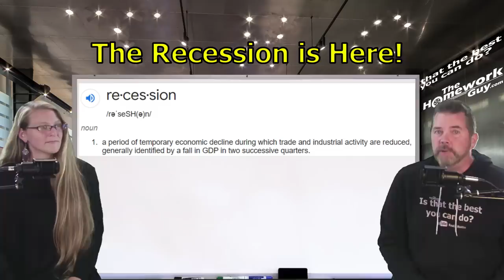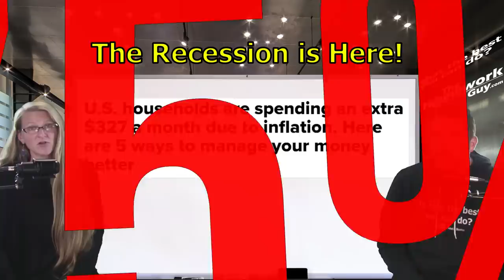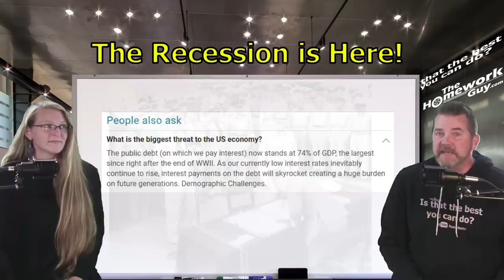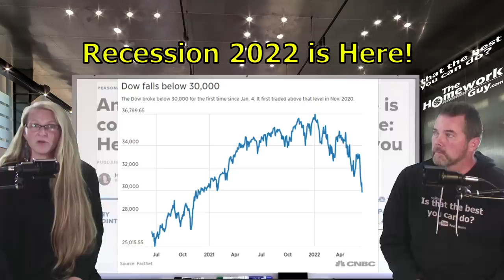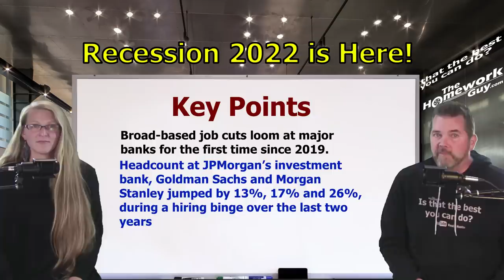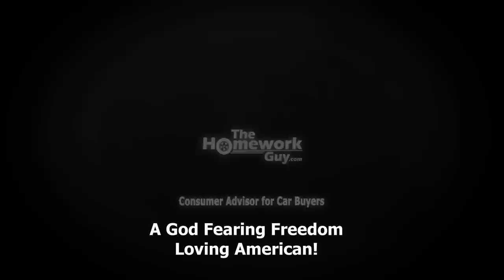RECESSION 2022 IS HERE!! WARNING! STAY OUT OF THE AUTO MARKET IF YOU NEED A CAR LOAN!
Car Market News, New Car Sales, Used Car Prices don't matter much when spending money on a car threatens your financial viability. Don't FINANCE anything right now!
We’re the team of Auto Experts, Finance Gurus, and Car Pricing Strategists that well over 45 Million Car Buyers have come to know and trust.

A CAR DEALER WANTS TO:
1. SELL every car for the Highest Possible Price.
3. LOAD every Car Deal full of Fees and Finance Products.
4. OFFER Lowball numbers on every Trade Vehicle.

THE HOMEWORK GUY TEAM (THG) HELPS CAR BUYERS TO:
1. BUY a Car from Dealers or Private Party Sellers at the Lowest Price.
2. PAY Cash or Finance with their own Bank or Credit Union.
3. DECLINE Dealer Fees and Finance Products.
4. TRADE / SELL their current vehicle for the Best Value.

For more than 40 years, dealerships have EARNED their lowly reputation by being the masters of predatory selling. Dealers stalk victims relentlessly, often ruthlessly treating the most vulnerable car buyers (like seniors, for example) with little or no conscience. We point out the traps and the flaws of the process, and help car buyers get by all the nonsense without being ripped off. We promote fairness, honesty, and transparency, and we’d love to see a few dealers join our mission!

1. What you need to know before buying a car.
2. Information you need when buying a car at a dealership.
3. Benefits of Buying a Car from a Dealership or Private Party.
4. Questions to ask at a Dealership
5. Car buying tips and tricks from the experts
6. How to Buy and Pay for a Car with Cash
7. Using Carmax, Edmunds, TrueCar, Autolist, or Kelley Blue Book for Car Pricing Info.
8. Buying a Car out of state.
9. Taking Control of the entire Car Buying Process.
10. What to do if Scammed.
11. Illegal things Car Dealers can do.
12. Understanding Dealer Financing Tricks
13. How to Avoid Dealer Scams.
14. Reactions to Sales Training conducted by Car Trainers.